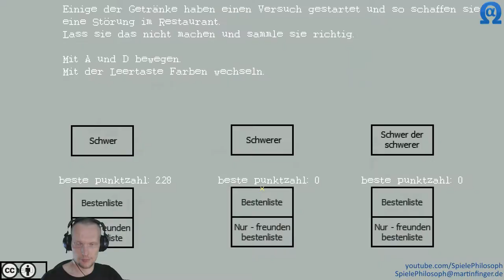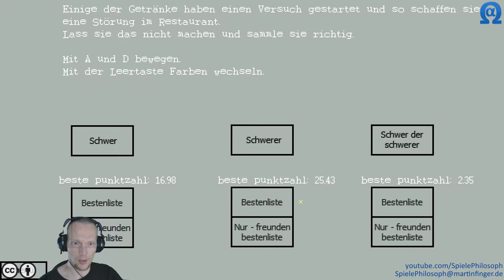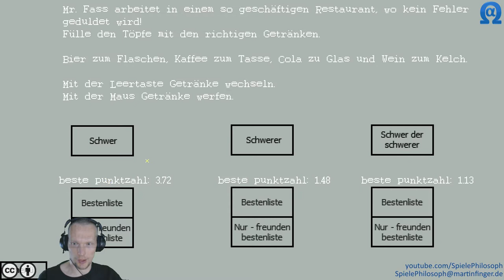Let's Play von Mr. Barrel - Folge I - Schwer, Bockschwer, Mr. Barrel.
Mr. Barrel kommt mit drei Spielmodi welche von Beginn an klar machen, es wird schwer. Wem schwer nicht genug ist, kann noch schwerere Varianten auswählen. Meins ist es nicht aber vielleicht gefällt es Euch?